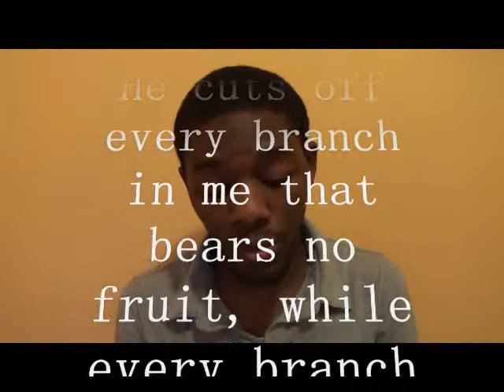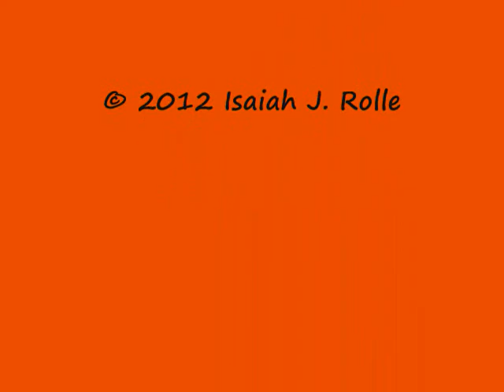Devotional Sewing Machine 117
Devotional Sewing Machine